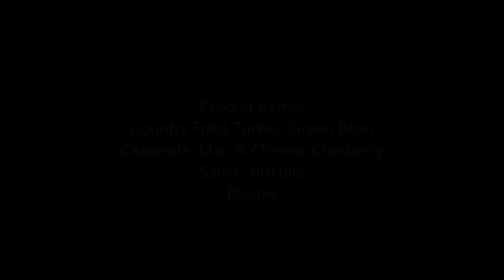Cracker Barrel Thanksgiving Dinner: Country Fried Turkey, Green Bean Casserole, Cranberry Sauce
In this video, I am reviewing the seasonal Country Fried Turkey, seasonal Green Bean Casserole, Macaroni & Cheese, Cranberry Sauce and Biscuits.